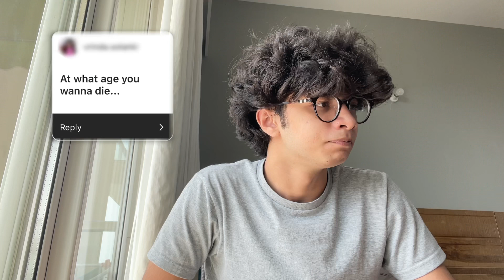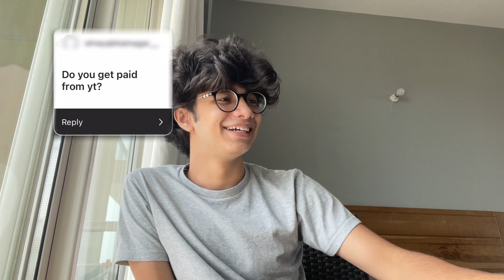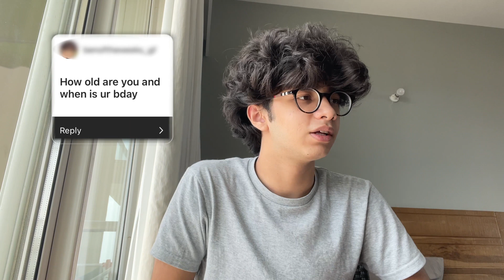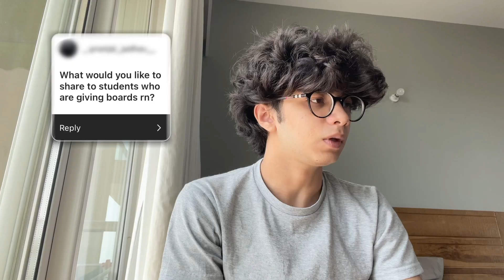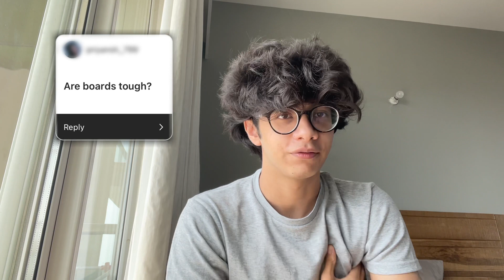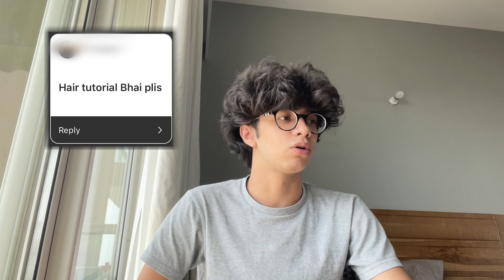I've been lying to you guys... QnA with my IG followers!!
everyone send my song to Prateek Kuhad so him and I can collaborate

Socials-
Snapchat (don't really use it)- ishaan.vohra